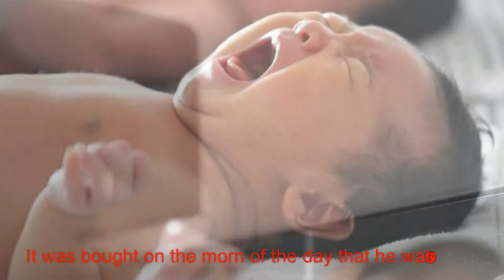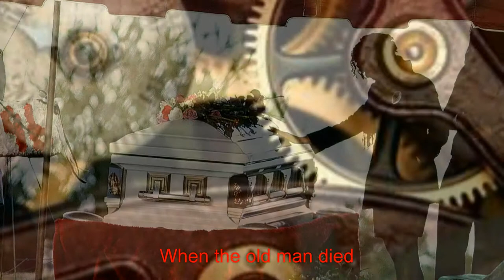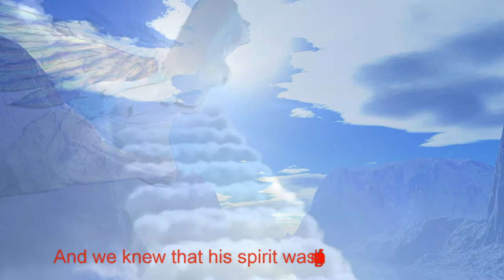My Grandfather's Clock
Folk song. Own mix with lyrics to sing along.